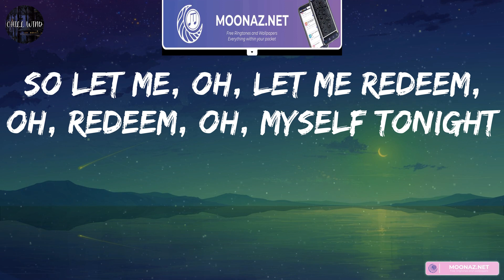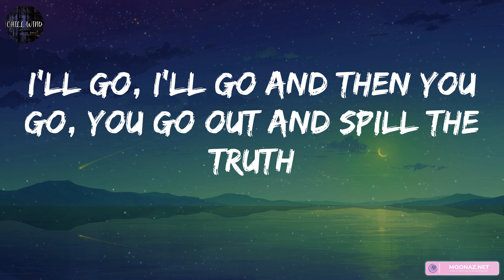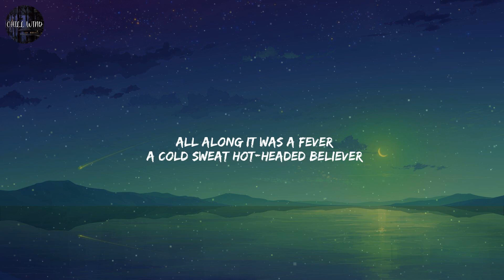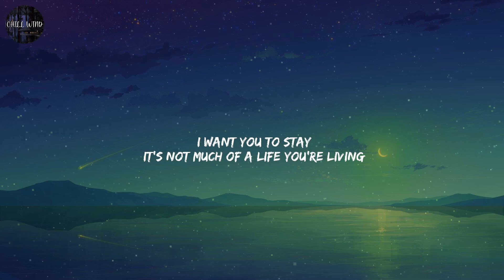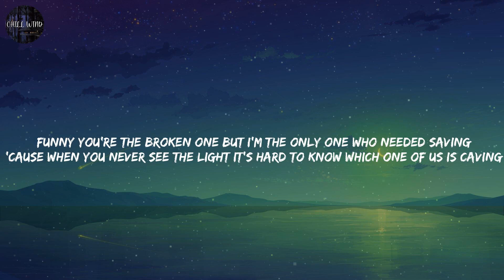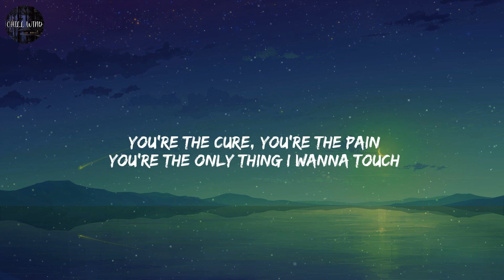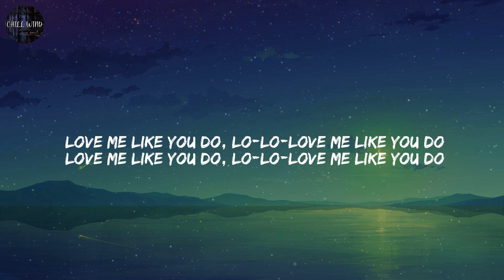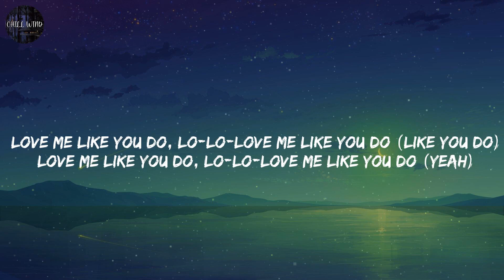Justin Bieber - Sorry / Lyrics / Rihanna - Stay / Mix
(Ooh, ooh)
(Ooh, ooh)
'Cause I'm missin' more than just your body
(Ooh, ooh)
I'm sorry, yeah
(Ooh, ooh)
Sorry, yeah
(Ooh, ooh)
Sorry
(Ooh, ooh)
'Cause I'm missin' more than just your body (your body)
(Ooh, ooh)
I'm sorry, yeah
(Ooh, ooh)
Sorry, oh
(Ooh, ooh)
Sorry
(Ooh, ooh)
I'm sorry, yeah
(Ooh, ooh)
Sorry, oh
(Ooh, ooh)
Sorry